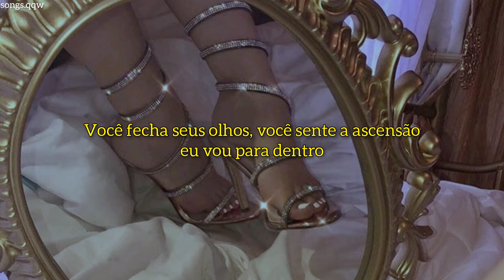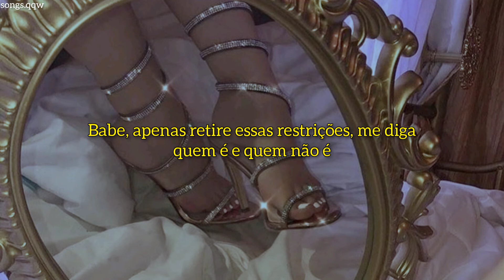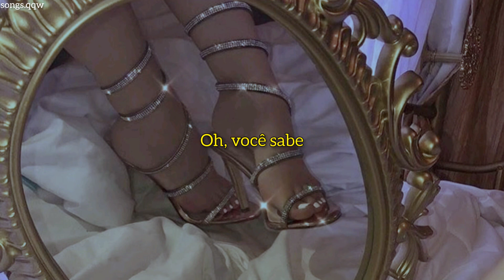Chrishan - Sin City (tradução)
me desculpem pelos erros :)
letra:

Sin
Sin City wasn't made for you
Angels like you
Angels like you
Oh you know it, oh you know it
Oh you know it
Right now

Take that off
I just wanna see you
Your legs so soft
I had to be near you
Thoughts in mind, going so crazy
One touch on your body, what I've prepared for you
Nothing will spare you
Pussy so wet, I feel the drip coming down
Must be in Houston
You close your eyes, you feel the rise, I go inside
I'm shooting (on sight)

Angels like you
Angels like you
Right now

No more calls, no one's coming over
Riding like you stole it
Tonight you're the owner, ohhaa
Other girls they be hating, cause' they texting too late
But I'm yours now
Babe just tie these restraints, tell me who's it is and ain't
Hit the floor now, yeahhh

Chrishan - Sin City.